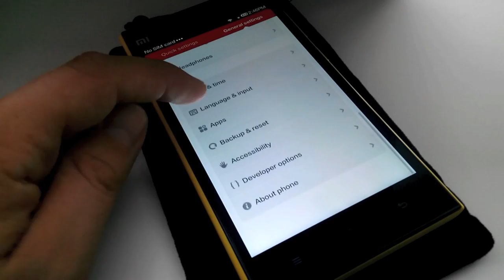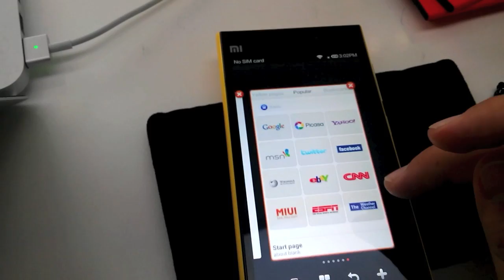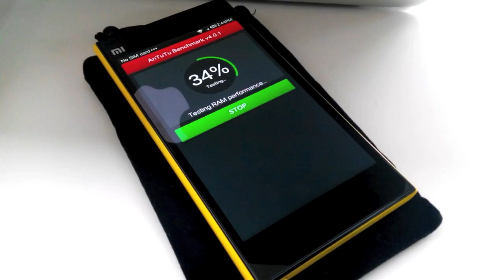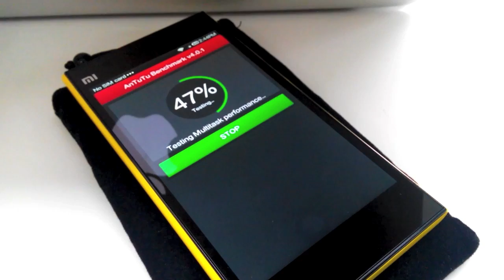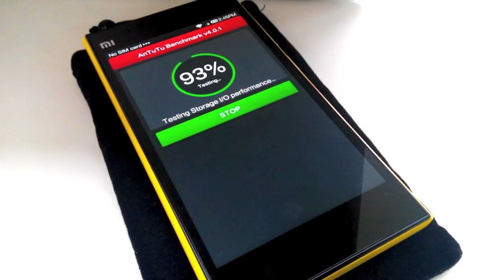Xiaomi Mi3 short Review - [ tradingshenzhen.net ]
小米手机3 -
Das neue Flaggschiff von Xiaomi - genannt Xiaomi Mi3, mit 5" FullHD Touchscreen, 2GB Ram, 16 bis 64GB Rom durften wir direkt in Shenzhen/China besichtigen und möchten euch hiermit einen kleinen Vorgeschmack auf das Handy geben, welches in den nächsten Monaten sicherlich für Aufsehen am Markt sorgen wird.